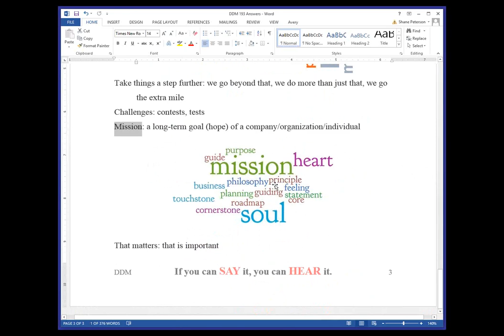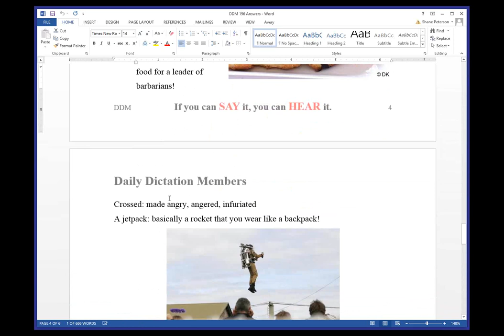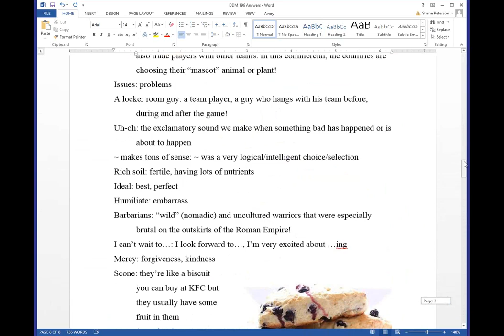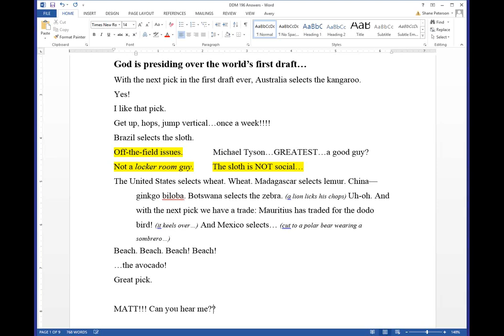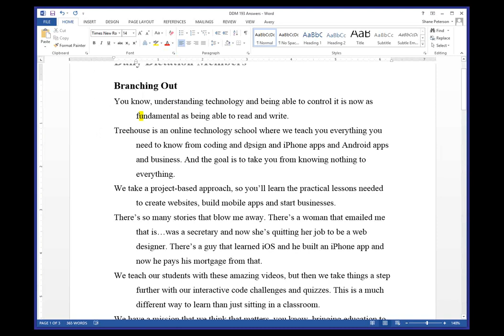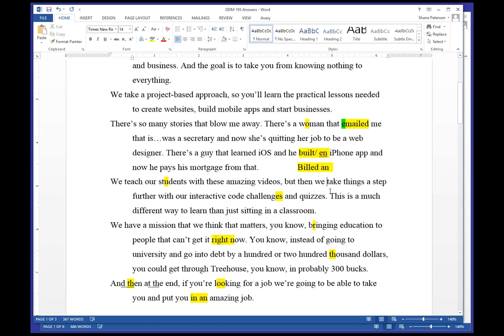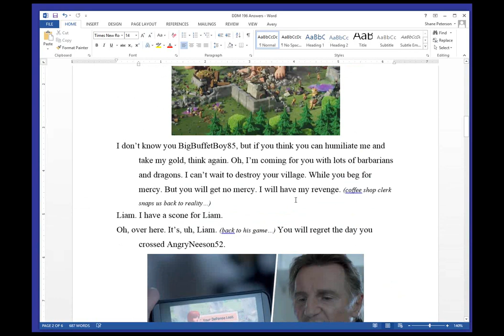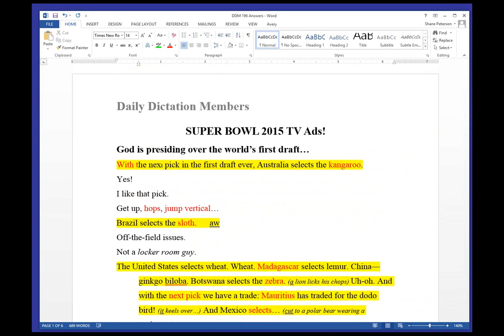DDM LIVE Friday the 13th! February